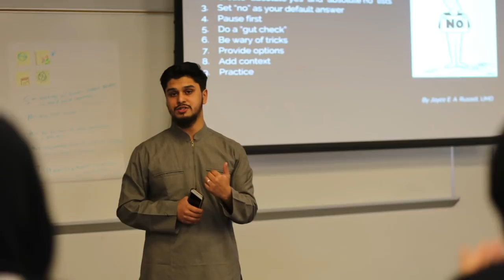DC MIST 2018 Slideshow